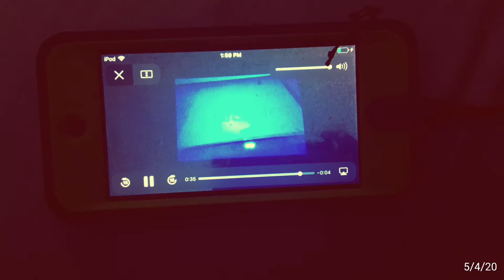January 3 2017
Hannah Beams